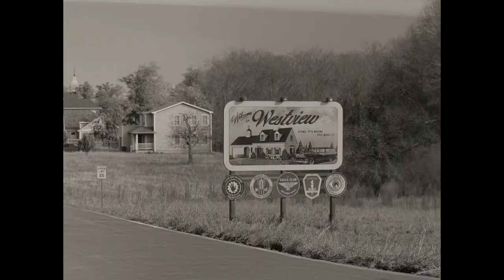Сериал ВандаВижн 1 сезон 2020 смотреть онлайн трейлер / WandaVision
Сериал ВандаВижн смотреть онлайн 1 сезон

Сюрреалистичный сюжет сплетёт воедино супергероические приключения и ситком. Поначалу Алая ведьма и Вижн живут идиллической жизнью семейства простых смертных. Но фальшивый рай моментально разваливается, стоит лишь героям заподозрить, что их окружает не реальность, а искусно построенная иллюзия.

Страна: США

ВандаВижн (1 сезон) — Русский трейлер (2021)